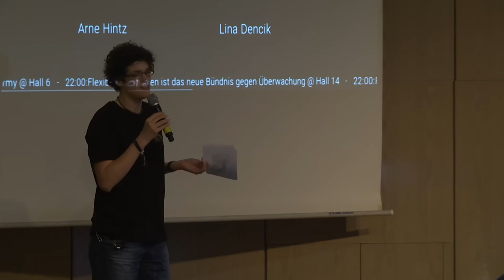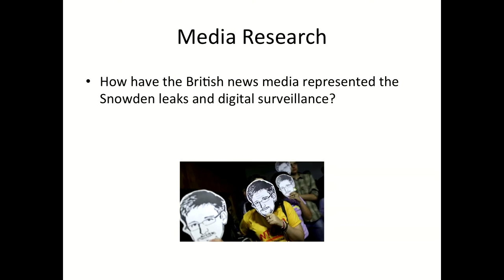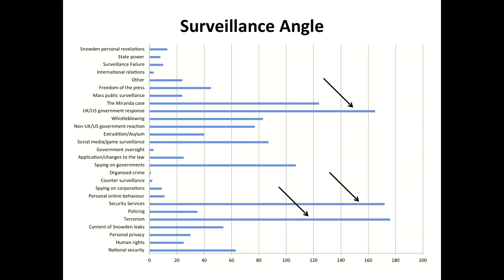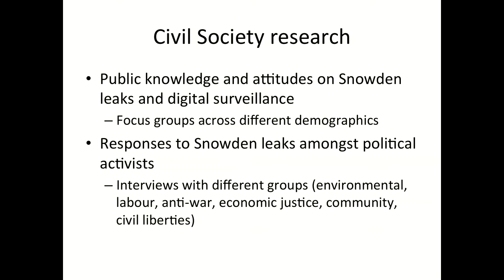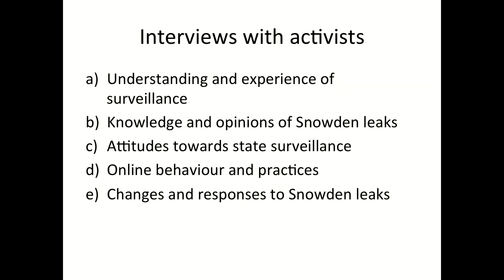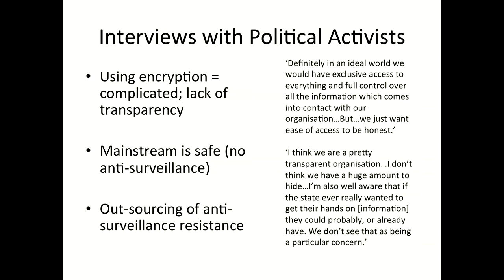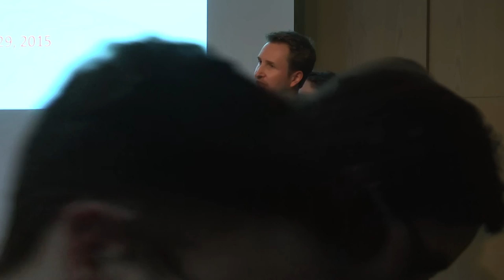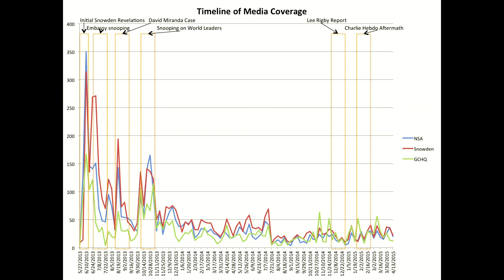Arne Hintz, Lina Dencik: Media Coverage and the Public in the Surveillance Society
How have the media reported the Snowden revelations? Does the public care about surveillance, and how do people react? Do we need a ‚data justice‘ movement?

Arne Hintz, Lina Dencik